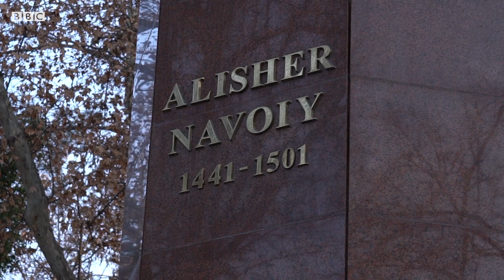Навоийни нима учун ўқиш керак? Ўзбекистон ва дунё - BBC News O'zbek yangiliklar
Алишер Навоийнинг мероси бугун нимаси билан аҳамиятли?

Навоийни нима учун ўқиш керак?

Гулсевар Замон бу борада Навоийшунос олим Акром Маликни суҳбатга тортган.